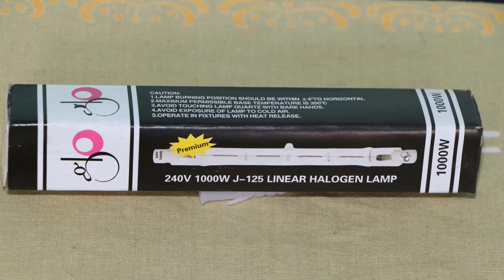Porta light | best umbrella light kit for Professional video and photography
PortaLight UmbrellaLight Glo BestBudgetLightFullSet-up,